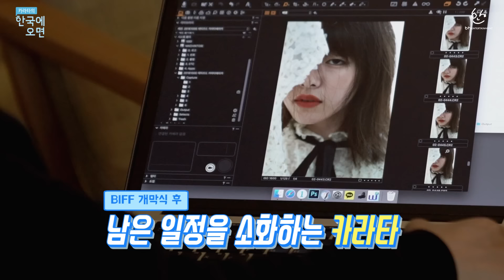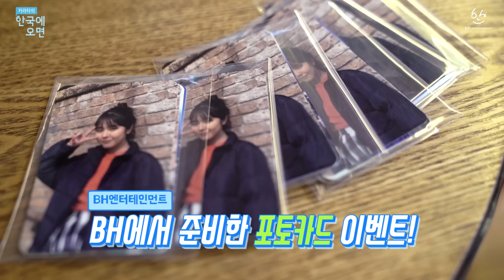[日本語字幕]Karata Erika(카라타 에리카)-부산에서 열일하고 온 배우 카라타의 부국제 뒷 이야기! 부산 브이로그 VLOG 2탄_카라타의 한국에 오면 #6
한국에 오면 24시간이 모자란 카라타! 부산국제영화제 참석을 위해 내려간 부산에서도 데이즈드 화보 촬영, BIFF 아시아 스타 어워즈, 아사코 I&II GV 등... 소화해야 할 일정이 이만큼!! 세상 바쁜 열일 보스의 하루를 브이로그를 통해 만나세요~